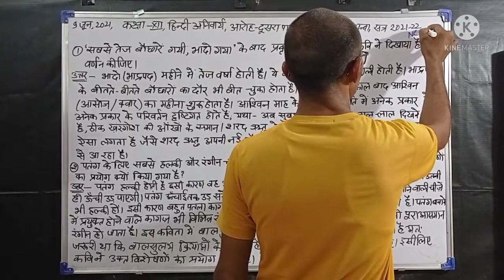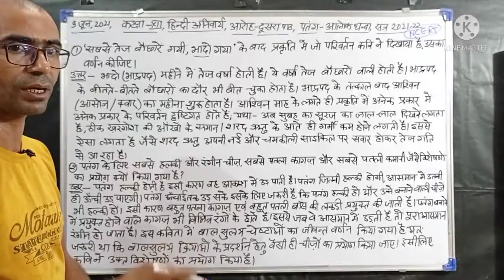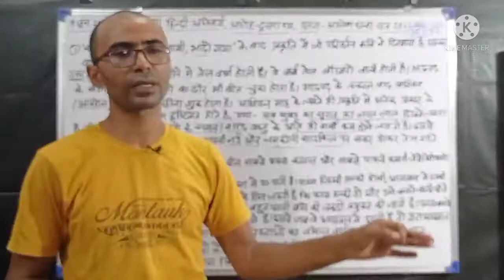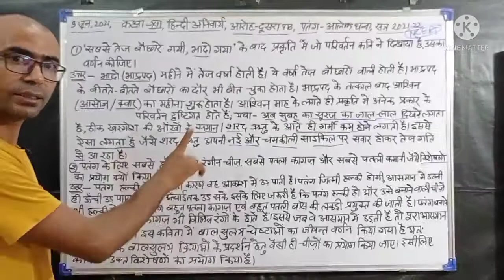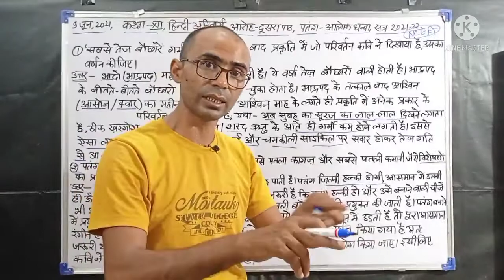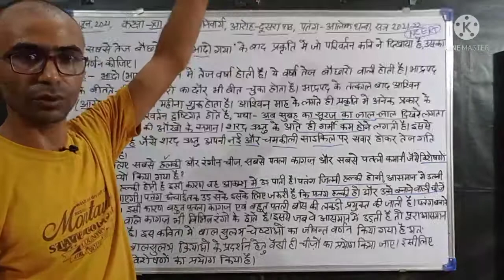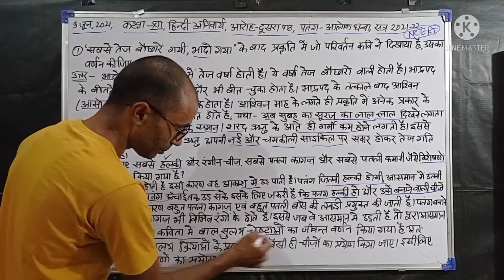कक्षा12, हिंदी अनिवार्य, आरोह-2, दूसरा पाठ, पतंग, आलोक धन्वा, प्रश्नोत्तर, सत्र 2021-22, NCERT-CBSE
इस वीडियो में हम सत्र 2021-22 की कक्षा 12 की हिंदी अनिवार्य की पुस्तक आरोह भाग-2 के दूसरे पाठ पतंग, रचयिता- आलोक धन्वा के प्रश्नोत्तरों पर चर्चा करने वाले हैं। तो जुड़े रहें और हौसला बढ़ाते रहें। आपके सहयोग के लिए शुक्रिया शब्द छोटा मालूम हो रहा है। फिर भी शुक्रिया.